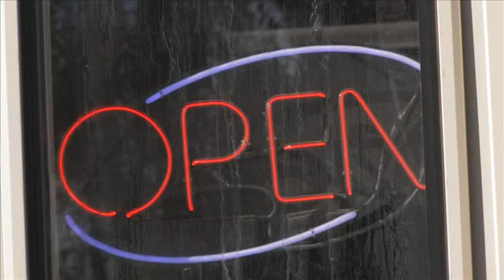Bill Thoma favors First Solar's renewable energy goals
Bill Thoma shares his views in favor of renewable energy in California and First Solar's Topaz Solar Farm.